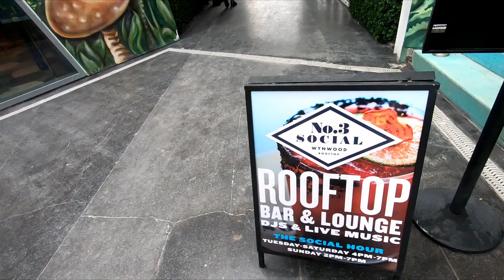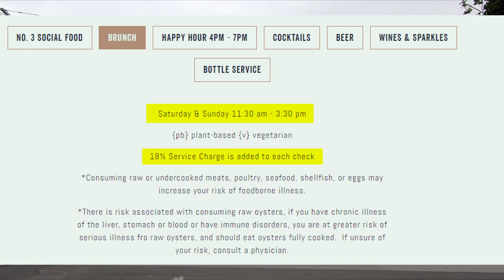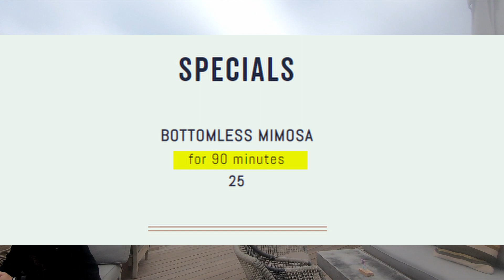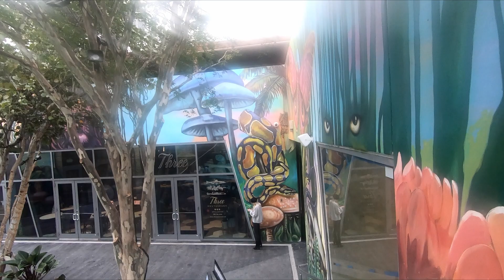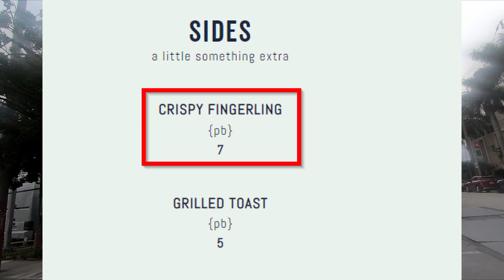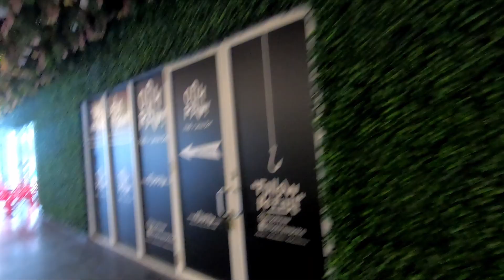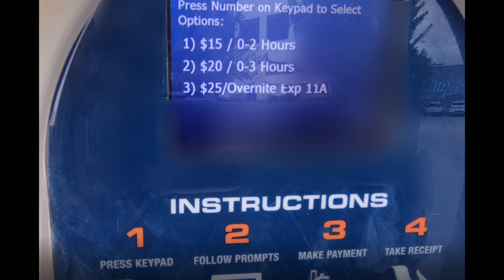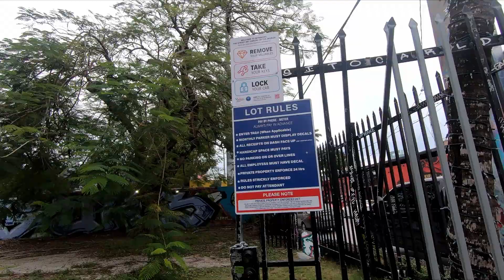Miami Roof Top Brunch Review: No 3 Social Wynwood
Hello everybody! Today we'll be reviewing No.3 Social , which is a Rooftop Bar in Wynwood that serves Brunch on the weekends. If its good, I'll let you know, and if its bad, I'll let you know.

Overall, No3 Social is a cool spot if you're looking for a brunch in Wynwood that plays deep house, but the food portions are quite small, so don't come with an empty stomach, come for the vibes instead

Timestamps
0:01:22 - How To Get To No.3 Social
0:01:36 - Brunch Operating Hours, Reservation System
0:03:13 - Getting Seated, Restroom Locations
0:03:49 - Bottomless Mimosas?
0:05:02 - Food Review
0:05:40 - How Is The Service? (Service Review)
0:06:14 - What Music Do They Play During Brunch?
0:06:40 - Where Should You Park